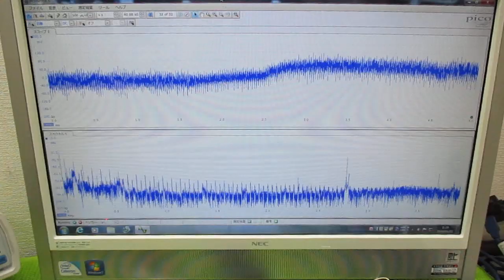技術動画（超音波制御技術）